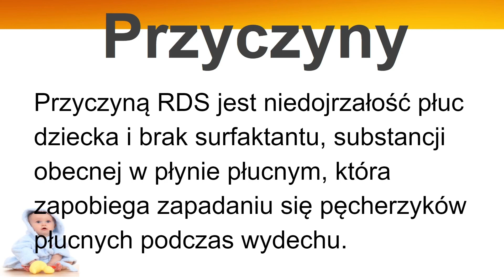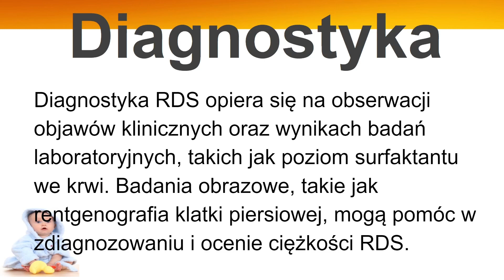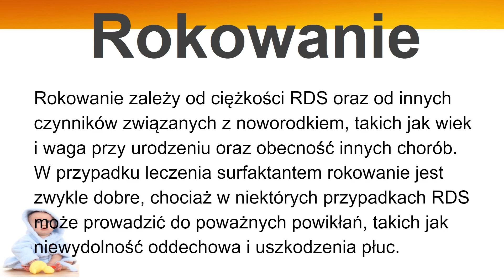Zespół zaburzeń oddychania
Jeżeli chcesz wesprzeć kanał:
Przelew: 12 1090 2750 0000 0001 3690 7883 Zespół zaburzeń oddychania (RDS) jest stanem, który występuje u noworodków, zwłaszcza u tych urodzonych przedwcześnie.

Opis.
Surfaktant jest to zbiór substancji składający się z lipidów w 90%, oraz białek w 10%. Wydzielanie dojrzałego surfaktantu w wystarczającej ilości do stabilnej pracy pęcherzyków płucnych zachodzi w okresie po 9 miesiącach ciąży. Z tego wynika, że im wcześniej urodzone zostanie dziecko tym bardziej jest zagrożone rozwojem zespołu zaburzeń oddechowych. Urodzony noworodek na początku 8 miesiąca jest w około 50-60% zagrożony chorobą.

Przyczyny.
Przyczyną RDS jest niedojrzałość płuc dziecka i brak surfaktantu, substancji obecnej w płynie płucnym, która zapobiega zapadaniu się pęcherzyków płucnych podczas wydechu.

Objawy.
Objawy RDS u noworodków obejmują trudności w oddychaniu, zwiększoną częstotliwość oddechów, sinicę, słaby apetyt i senność. W cięższych przypadkach może dojść do niewydolności oddechowej i zaburzeń krążenia. Do oceny ciężkości zaburzeń oddychania służy skala Silvermanna.

Diagnostyka.
Diagnostyka RDS opiera się na obserwacji objawów klinicznych oraz wynikach badań laboratoryjnych, takich jak poziom surfaktantu we krwi. Badania obrazowe, takie jak rentgenografia klatki piersiowej, mogą pomóc w zdiagnozowaniu i ocenie ciężkości RDS.

Leczenie.
Leczenie RDS polega na stosowaniu surfaktantu egzogennego, który jest podawany dziecku za pomocą rurki przez nos lub tchawicę. W cięższych przypadkach może być konieczne zastosowanie wsparcia oddechowego, takiego jak respirator. W celu poprawy funkcji płuc stosuje się również tlenoterapię.

Rokowanie.
Rokowanie zależy od ciężkości RDS oraz od innych czynników związanych z noworodkiem, takich jak wiek i waga przy urodzeniu oraz obecność innych chorób. W przypadku leczenia surfaktantem rokowanie jest zwykle dobre, chociaż w niektórych przypadkach RDS może prowadzić do poważnych powikłań, takich jak niewydolność oddechowa i uszkodzenia płuc.

Zródło główne:
mp.pl
lepolek.pl